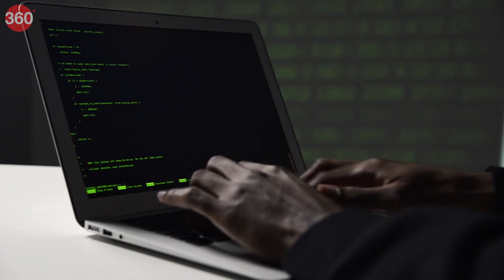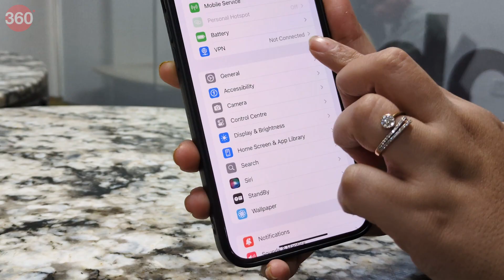Security Warning for Apple Users in India: Is Your Device Affected?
The Indian Computer Emergency Response Team, which is a national nodal agency and has several functions related to handling cyber security incidents, has issued a security warning to Apple users. The alert and the security issue has a high significance because it affects major Apple products, including iPhones, Macs, and iPads. These vulnerabilities could allow “Potential unauthorised access to sensitive information, denial of service and data manipulation”. Watch the video to know more details.